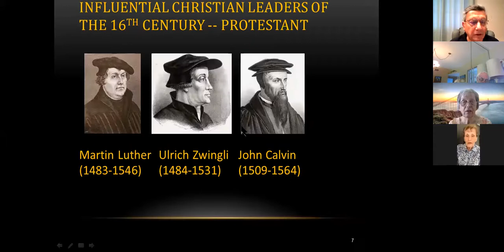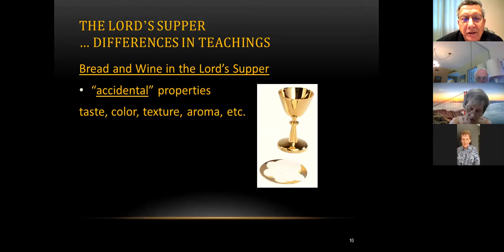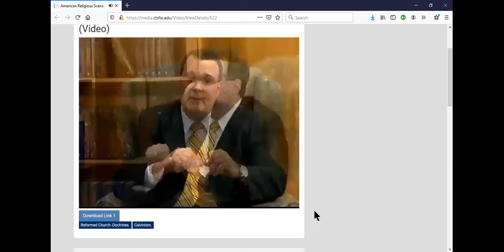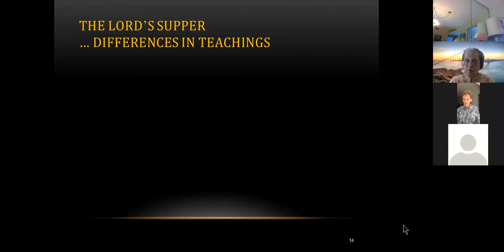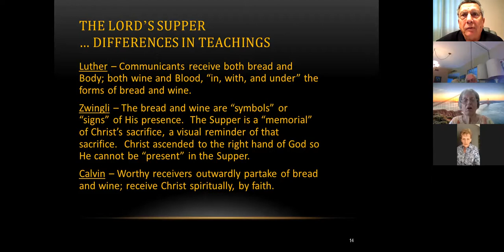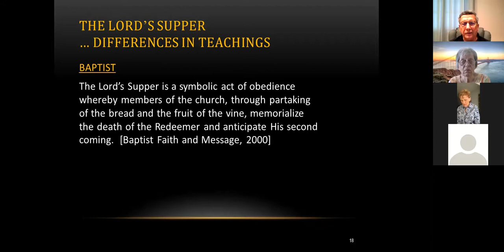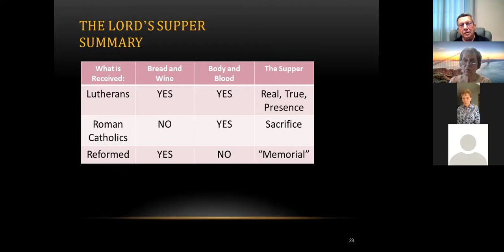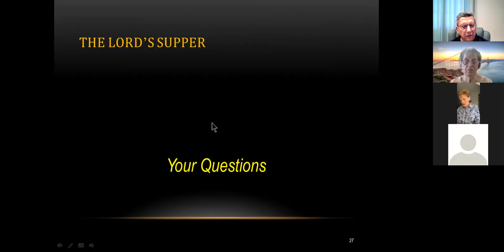Pastor Larson's Bible Class 3-21-2021